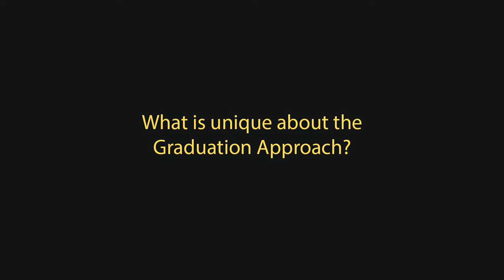Tony Sheldon: Can the Graduation Approach Help to End Extreme Poverty?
An intensive development intervention focused on helping the destitute “graduate” into sustainable livelihoods has shown remarkable promise. Yale’s Tony Sheldon discusses the methodology’s development, extensive evaluation, and future potential.